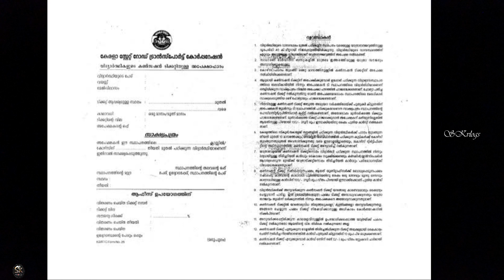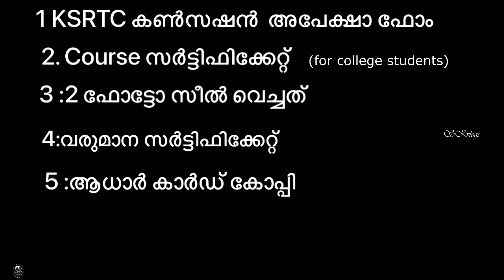HOW TO APPLY FOR KSRTC CONCESSION 2023 New update for ksrtc concession കൺസെഷൻ കാർഡ് എങ്ങിനെഎടുക്കാം